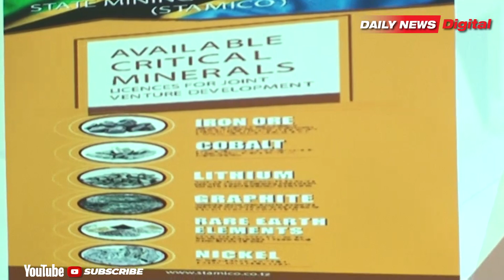ALICHOKISEMA MWENYEKITI WA KAMATI YA PIC BAADA YA KUTEMBELEA KIWANDA CHA DHAHABU MWANZA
KAMATI ya kudumu ya Bunge ya Uwekezaji ya Mitaji ya Umma(PIC) chini ya Mwenyekiti wake Deus Clement Sangu ambaye ni Mbunge wa Jimbo la Kwera Mkoani Rukwa imefanya ziara katika mradi wa kiwanda cha kusafisha dhahabu kilichopo Mkoani Mwanza kwa lengo la kujionea shughuli za uendeshaji wa mradi huo.Akizungumza na waandishi wa habari mara baada ya kumaliza ziara katika kiwanda hicho mwenyekiti huyo ametoa pongezi kwa shirika la madini la Taifa (STAMICO) kwa jitihada wanazofanya na kuleta mageuzi makubwa katika shirika katika shirika
Follow us on: